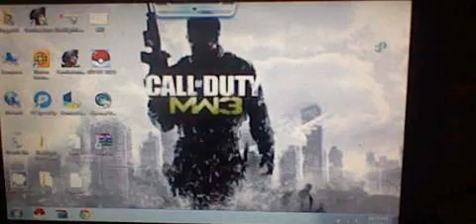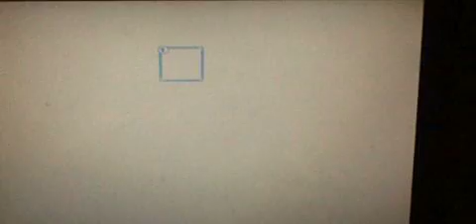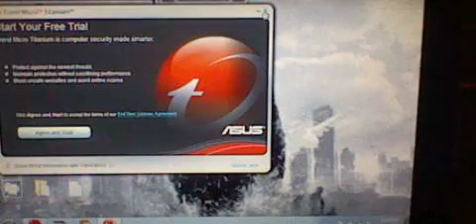pokemon type wild 2 player gameplay